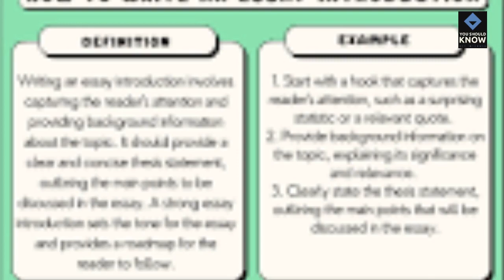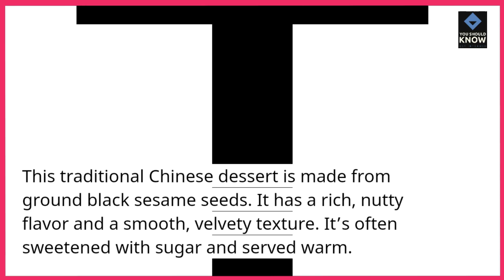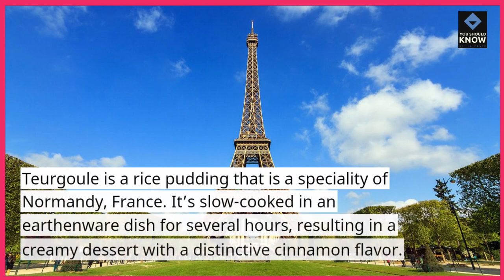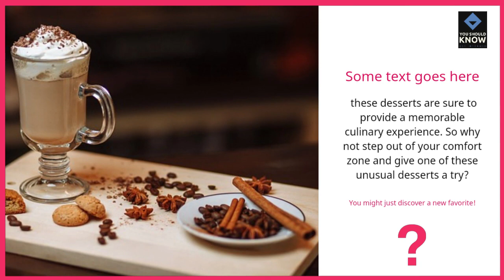Top 10 Unusual Desserts You Must Try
Satisfy your sweet tooth with a twist! Explore the world of unique and unusual desserts from around the globe with this delightful countdown.